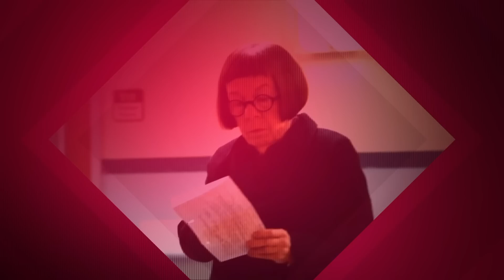It's Finally Become Clear Why Hetty Disappeared From NCIS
NCIS has been a hit procedural on CBS for years, so it only made sense to give the show a spin-off, and NCIS: Los Angeles quickly became a hit, as well. The spin-off stars Chris O’Donnell and LL Cool J, with Oscar-winning actor Linda Hunt playing team manager Henrietta “Hetty” Lange. However, when the show returned for Season 10, fans were saddened not to see Hunt alongside the other cast members. The bad news is that Linda Hunt was in a car accident and wasn’t able to return right away, but the good news is that it’s not permanent and Hetty will be back.

What else has been going on in Linda Hunt’s life? It's finally become clear why Hetty disappeared from NCIS.

Why Hetty disappeared | 0:00
Hetty's grand return | 1:20
Life before NCIS | 2:39
Teens love Hetty | 3:49
Linda's romantic life | 4:28